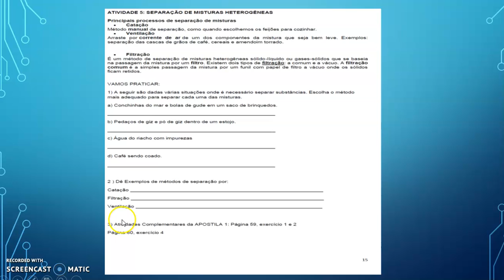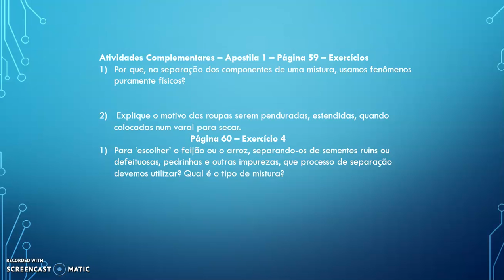video semana 17 6ºano